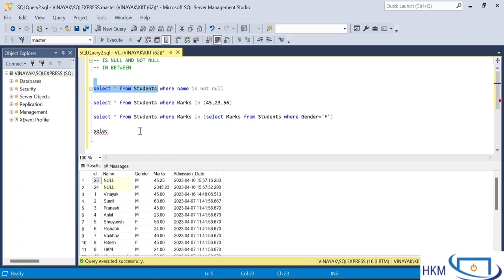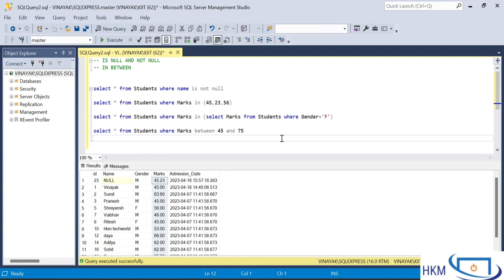NULL, NOTNULL Keyword In SQL and IN, Between Keyword in SQL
In this video, We will Learn ABout NULL and NOT NULL keywords in SQL. NULL returns Those values whose field is NULL and Not NULL returns that field whose value is NOT NULL Apart from that We will learn what is the use of IN and BETWEEN keywords in SQL. Using IN keyword we will select the value from certain values and Using BETWEEN Keyword we Extract value from Certain Range.